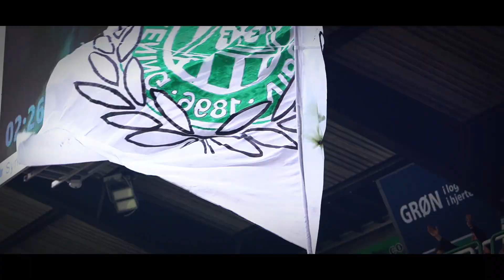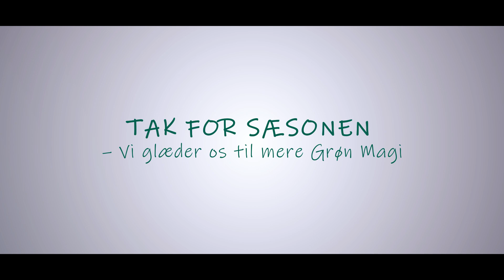Tak for sæsonen 2022/23 - VFF x Viborg UNESCO Creative City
Videoen er produceret i samarbejde med Viborg - UNESCO Creative City Media Arts.